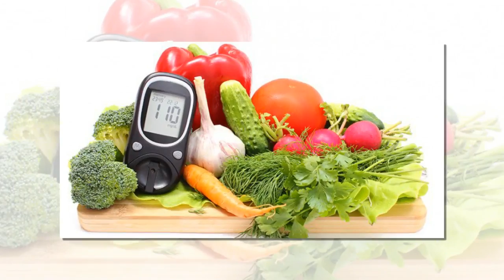7 Aliments pour mieux contrôler son diabète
7 Aliments pour mieux contrôler son diabète
Un régime approprié est la base du traitement du diabète. Il doit apporter suffisamment de glucides, de gras, de protéines, de vitamines et de minéraux. Il doit être mesuré et la quantité de gras doit être réduite à un niveau qui convient à l’organisme.
Les aliments riches en sucre doivent aussi être réduits au minimum afin d’éviter une hausse du niveau de sucre. Les repas importants en termes de quantités augmentent aussi le taux de sucre. C’est pou